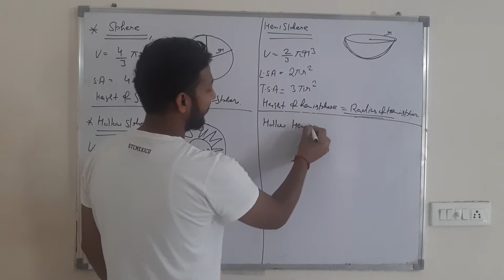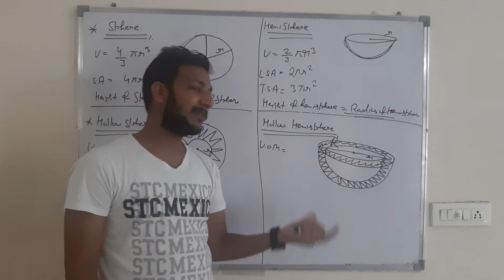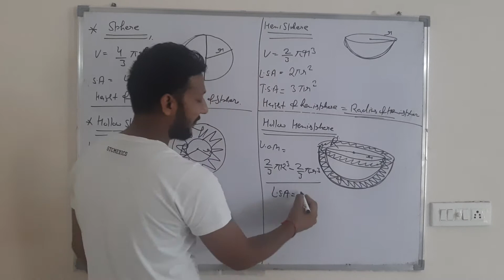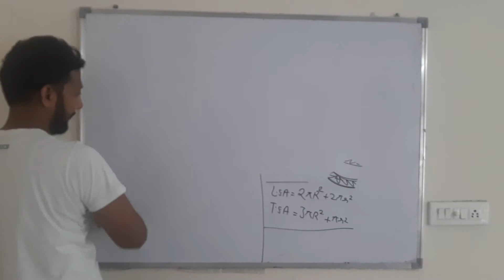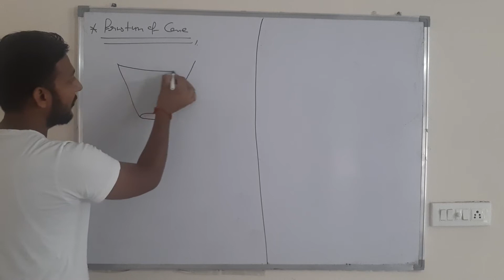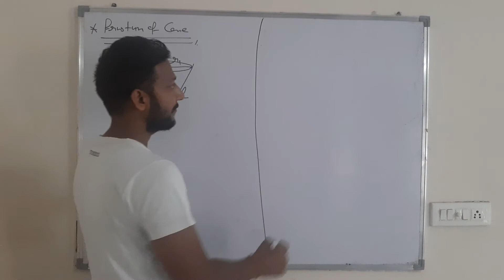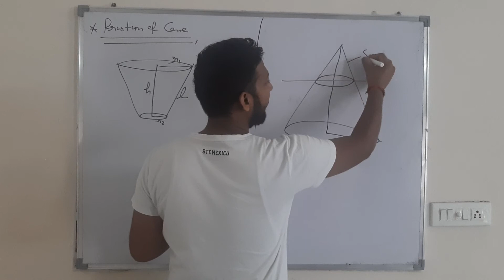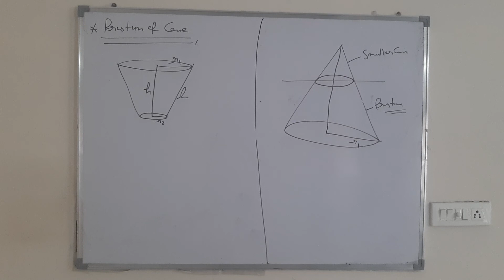VOLUME AND SURFACE AREA|LECTURE-1 CONTINUED| CLASS-X